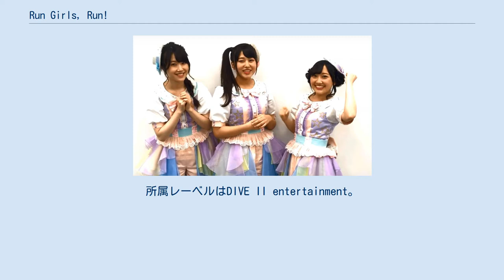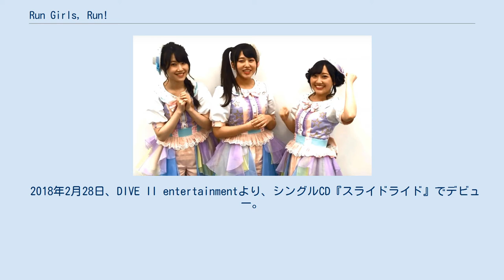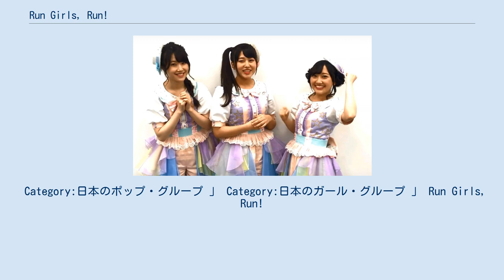Run Girls, Run!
日本のガール・グループ
Run Girls, Run!（ラン ガールズ ラン）は、林鼓子、森嶋優花、厚木那奈美の3名により構成される日本の声優ユニット。
略称「RGR（ランガ）」。
所属レーベルはDIVE II entertainment。
 エイベックス・ピクチャーズと81プロデュースの合同で開催された声優オーディション「Wake Up,Girls! AUDITION 第3回アニソン・ヴォーカルオーディション」の合格者3名による声優ユニット。
 3名は2017年10月から放送されたテレビアニメ『Wake Up, Girls!新章』にて同じ読みの名字を持つキャラクターの声優としてデビューし、同作品内で声優ユニットと同名のアイドルユニットRun Girls, Run!を演じた。
 『Wake Up, Girls!新章』放送終了後もユニット活動を続け、『キラッとプリ☆チャン』や『ガーリー・エアフォース』を始めとするアニメ作品でメインキャスト等の声や主題歌を担当し、また、ライブ活動も続けている。
 2017年7月30日、ワンダーフェスティバル2017[夏]内イベント「WONDERFUL HOBBY LIFE FOR YOU!!26」で「Wake Up,Girls！ AUDITION 第3回アニソン・ヴォーカルオーディション」合格者と、合格者によるユニット結成が発表された。
 2017年8月25日、アニメロサマーライブ2017初日にけやき広場で開催された「アニカラ THE わ〜るど スペシャルステージ」に出演。
 2017年9月24日、10月28日、11月25日の3回6公演にわたってショーケースイベントを開催。
9月24日のショーケースイベントで初の持ち曲である『カケル×カケル』を初披露。
 2018年2月28日、DIVE II entertainmentより、シングルCD『スライドライド』でデビュー。
 2018年4月から稼働を開始したアミューズメントゲームであり、同時期にテレビでアニメ放送の始まった作品『キラッとプリ☆チャン』では桃山みらい(主人公)を林鼓子、青葉りんかを厚木那奈美、紫藤めるを森嶋優花が演じるとともに、第1・第2クールのオープニング主題歌『キラッとスタート』をRun Girls, Run!が担当した。
第3クール以降のオープニング主題歌も引続き担当している。
 2019年1月からテレビ放送された『ガーリー・エアフォース』では主人公のグリペンを森嶋優花が演じ、オープニング主題歌の『Break the Blue!!』をRun Girls, Run!が担当した。
 2019年7月からはTOKYO MXおよびAT-Xにて初の冠テレビ番組『Run Girls, Run!のらんがばん!』の放送が始まった。
 2019年8月には東京の渋谷で結成2周年記念ライブ『Run Girls, Run! 2nd Anniversary LIVE 1.2.3ジャンプ!!!』を開催。
メンバーカラーや、2周年記念ライブの京都での追加公演、2019年秋からのテレビアニメ『アサシンズプライド』のオープニング主題歌を担当することが発表された。
 2019年11月には2周年ライブの追加公演であり、かつ、京都出身の森嶋優花の凱旋公演となる『Run Girls, Run! 2nd Anniversary LIVE 1.2.3ジャンプ!!! in 京都』が開催され、インターネット配信の冠動画番組である『Run Girls, Run!の3人4脚自由形』のスタートが発表された。
そして、12月10日にスタートした『Run Girls, Run!の3人4脚自由形』に合わせ、YouTubeにRun Girls, Run!単独の公式チャンネルが開設された。
この番組は当初の予定どおり、2020年12月1日に最終回を迎えた。
 2020年1月2日(1月1日深夜)には地上波ラジオでの初の冠番組、『Share the Night』がFMヨコハマでスタートし、同年10月1日(9月30日深夜)まで放送された。
 2020年5月20日は初のオリジナル・アルバム『Run Girls, World!』をリリースし、同年7月25日から8月22日にかけて仙台、大阪、東京で3周年記念ツアーを行なうこととなった。
アルバムはリ...